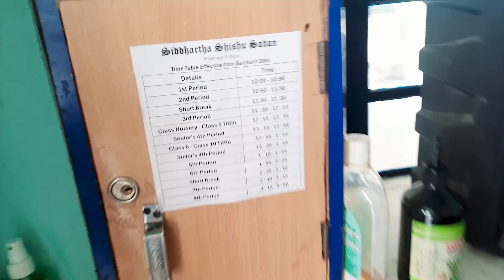DANCE in School ~ Work time ~ Today With Class 3, 4, 6,7,8 ~ Siddhartha Sisu Sadan BDP 5